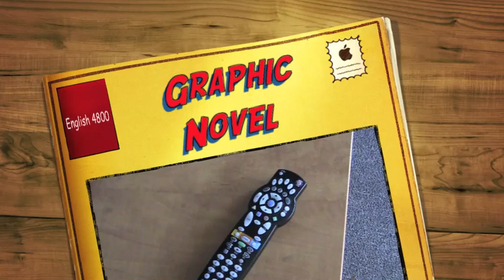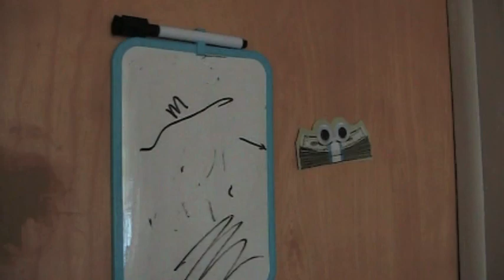Control Freaks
When two roommates both need to watch different television shows, a quest for the remote control ensues. Acting debuts for Blake Hepner and Arjun Sivakumar. This is my directorial debut short film and the first film by Baby Please Films. Shot on my Canon FS11, this was final project for my English 4800 - Seminar in Writing course. The soundtrack includes "Ghostwriter" by RJD2, "Stress (Auto Remix)" by Justice, and "Night Court" by Mux Mool. Special thanks to the Discovery Channel and "Wild Alaska."